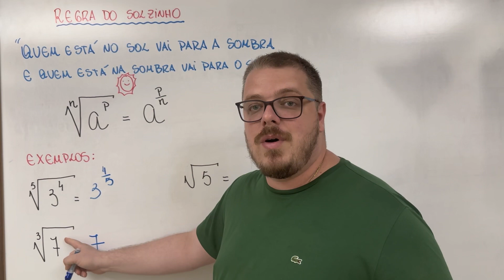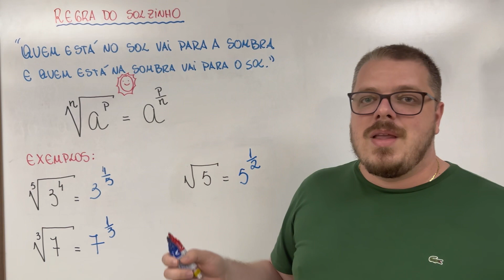Regra do solzinho (potência de expoente fracionário)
Você conhece a regra do solzinho? Nesse vídeo trago um jeito fácil de trabalhar com o expoente fracionário e a raiz. Vem comigo, irmão, para glorificar de pé!

A paz